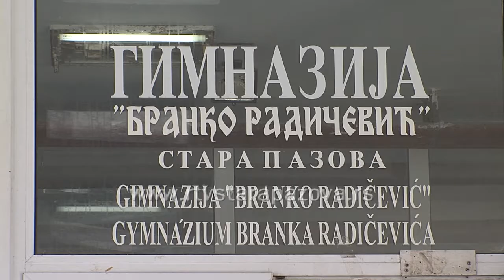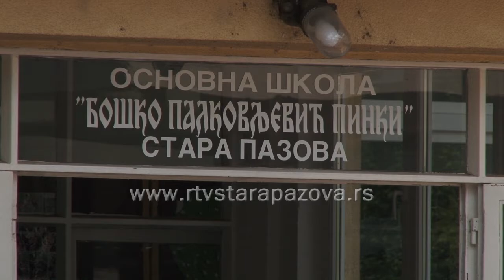Radovi na tri škole u Staroj Pazovi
Ugovori vredni blizu 48,5 miliona dinara izdvojenih iz pokrajinskog budžeta, dodeljeni su osnovnim i srednjim školama, domovima učenika, vrtićima i lokalnim samoupravama na teritoriji AP Vojvodine. Ova sredstva dobili su na konkursima namenjenim za izradu projektno - tehničke dokumentacije. Potpisana su 223 ugovora a među nima i tri sa školama sa teritorije staropazovačke opštine. Predsednik Pokrajinske vlade Igor Mirović je tom prilikom istakao da je započet jedan veliki posao, koji spada u prioritete Pokrajinske vlade.